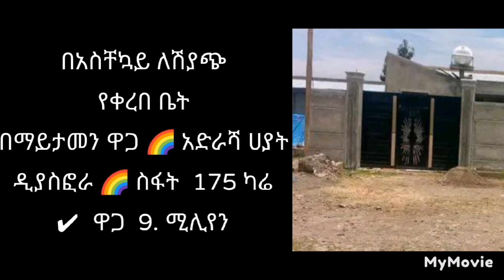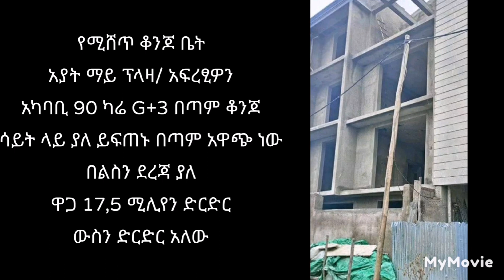በጠም በርከሽ ዋጋ የቀረቡ ቤቶች እንድየመልጠቹ በአዲስ አበባ 0947312608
በጠም በርከሽ ዋጋ የቀረቡ ቤቶች እንድየመልጠቹ በአዲስ አበባ አሁኑኑ ይደውሉልን